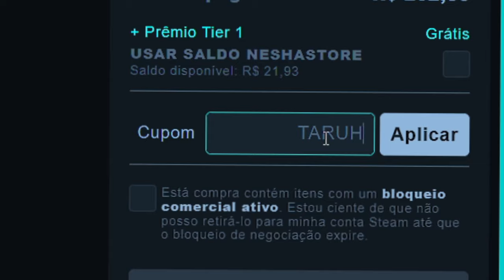O TREINO de 5 MINUTOS pra ficar BOM no CS2!